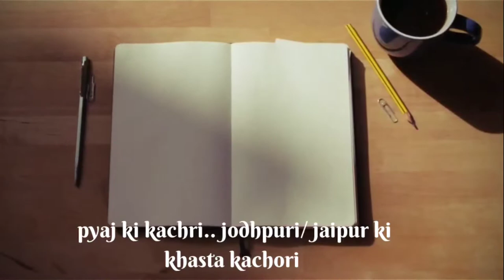Pyaj ki kachori | हलवाई जैसी फूली फूली खस्ता कचौरी | pyaj kachori recipe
Hi everyone I am chef mini  and in today's video I will show you how to make Pyaj ki kachori kaise banate hain How to make  rajasthani pyaj ki kachori ya pyaj ki फूली फूली खस्ता कचौरी बनाने का तरीका बिल्कुल  राजस्थानी स्टाईल में..  jodhpur ki prasiddh halwai style  pyaj ki kachori banane ki vidhi kya hai. Aaj hum sari secret recipe  tricks and tips ke sath jaanege ki khasta kachori banane ke liya kya kya kerna perta hai  ..

500 gms maida
125 gm oil
Water to make soft dough

Filling
4 to 5 medium  size chopped  onions
Oil 4 tbsp
Besan ..4 to 5 tbsp
Boiled  and  mashed  potatoes  ..2 medium size
Crushed  dhaniya..  2 tsp
Crushed  saunf ..2tsp
Kalonji  .. 1/4th tsp
Sugar .. 1 tbsp or to taste
Chilly pd 1to 2 tsp or to taste
Garam masala / kitchen  king  masala  ..1 tsp
Chopped corriander
1" ginger  ghopped
4 to 5 green  chillies  chopped

The method is in the video .. please see the video till end ..😊

 the link For the aloo ki sabji ...